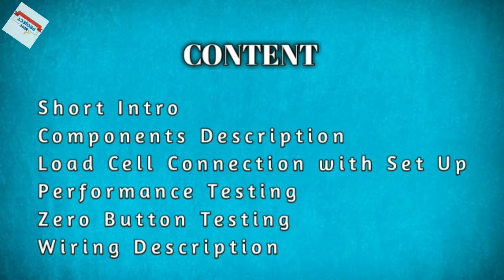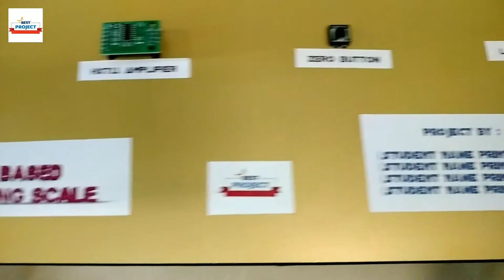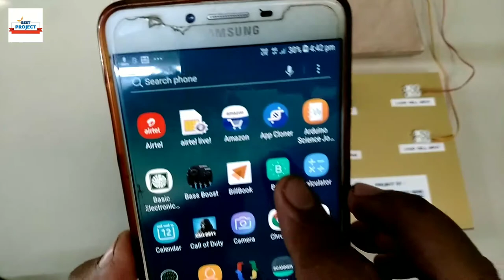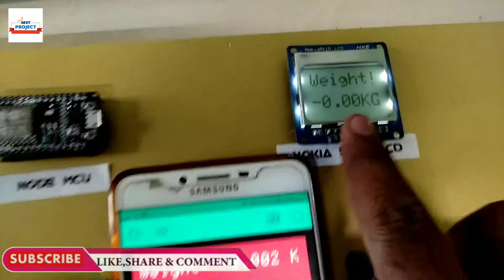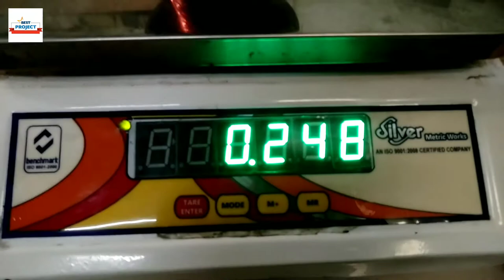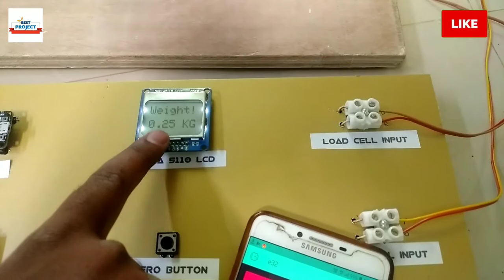10. IoT Based Weighing Scale | Load Cell | 5110 LCD | High Capacity | ESP8266 | Zero Button | Blynk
Dear friends, If you want to do a very well working presentable project, you should give us a chance to serve you!

We make projects on Electrical engineering, Mechatronics engineering, Electronics engineering, Instrumentation engineering, Bsc, Msc, M.E, M. Tech, B. Tech, Diploma in (Electrical, Mechatronics, Electronics, Telecommunications, Instrumentation)

 If you buy any of the project you'll get the following documents;

1. Schematic diagram.
2. Block diagram.
3. Components price list.
4. Components Specification list
5. Working principle.
6. Data sheet of  all components.
7. Program/code of Microcontroller, Arduino, Raspberry Pi, PIC18 etc.
8. Complete Working principle description
9. Complete interfacing description.
10. If students want data sheet of the components, we will provide.
11. IoT server Setup support

"""100% Technical & Viva Support!!!"""

"Buy Projects at affordable prices"

Always available on Gmail.
Support on Video call.
Support on Text message.
Support on Whatsapp Chat.
If any student to visit our Lab for the guidance purpose they can come.
We Provide online contents for student training on the topic

Drop an email or text message or call on the given number below for any type of queries like pricing, ordering, documentation, support, etc.

Student can order the projects online and we'll cureer the project to there doorstep.

Student can also visit to our training centre to order the project offline

All India free cureer services

For address information please drop a text message, we'll will reply you shortly.

Weght Scale

Prof. Moin shaikh

Address : Malegaon, Dist Nashik, Maharashtra, India.

You may like Our videos on Different Topics

Filmora, Pixelart, Kinemaster, Picsart, openshot.

Search refrences (Not for Viewers)

SVSembedded
HVS technologies
How to electronics
How to mechatronics
ZeroOneTechnologies
Xiliar Technologies
Electrosal
TechPacs.com
Nevon Projects
Just Do electronics
Ahmed Logs
Mohammad Ansar
MYBOTIC
Elmech Technologies
Electronics Developer
techisms
Electronic clinic
Electronoobs
GreatScott
Bitluni
Simple Projects
Sun Robotics
Circuit Bazaar
Uteh Str